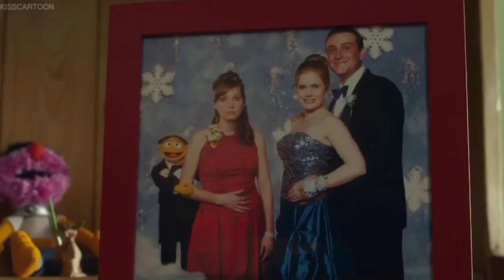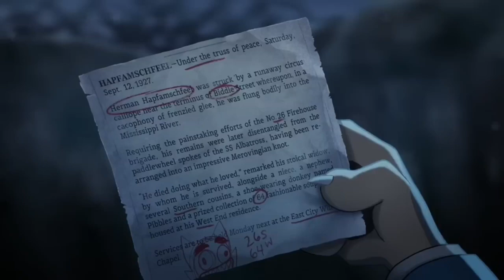My Voice Impressions PT1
Enjoy me going insane over voicing characters. Lmao